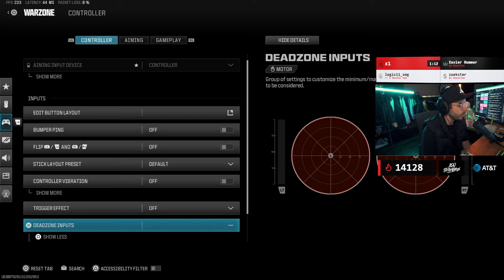Nadeshot "keeping up" with Scumpii and Pro wz Player Blazt